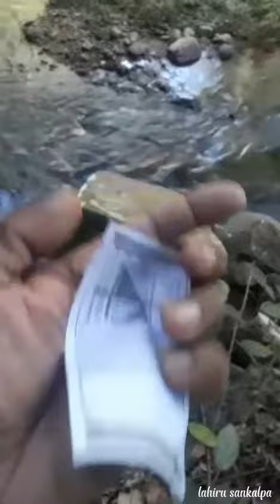mysterious face camera lens || A stone door that hid a treasure